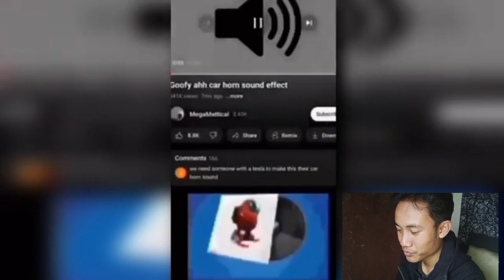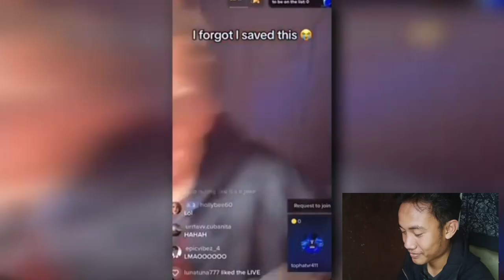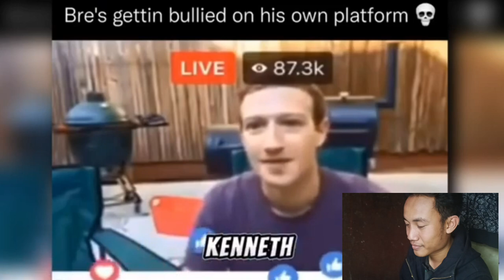REACTION MEME NGAKAK MALAH KAYA GINI JADINYA!! 🤣🤣😱 |try not to laugh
Halo semuanya ini adalah video pertama saya dalam reaction video semoga kalian semua suka yah, maaf jika masih banyak kekurangan dalam video saya, saya masih berusaha yang terbaik untuk menjadi lebih baik lagi ke depannya

Apk mengedit : capcut

Jangan lupa cek video-video lainnya di channel itu yah guys

, sedikit crita saya benar-benar ingin menjadi youtuber tapi rasa malu saya belum sepenuh nya hilang, semoga kedepannya saya lebih pd dalam membuat video yah Terima kasih 🙏😊
"Selalu ada jalan untuk semua hal "
Itulah moto hidup saya 😊